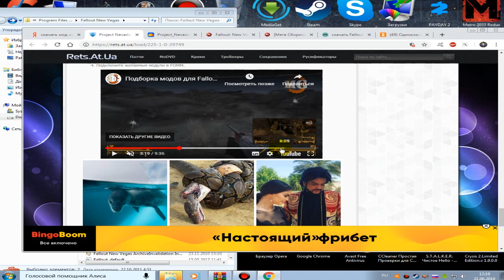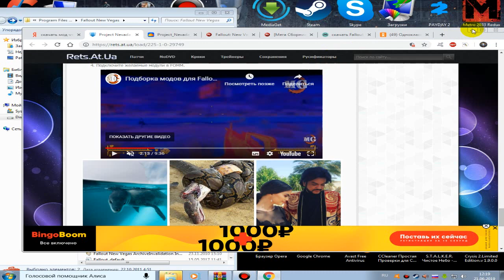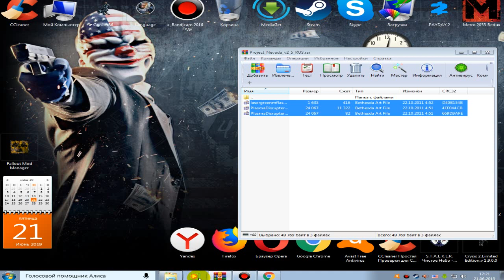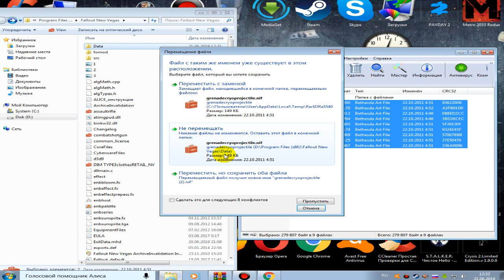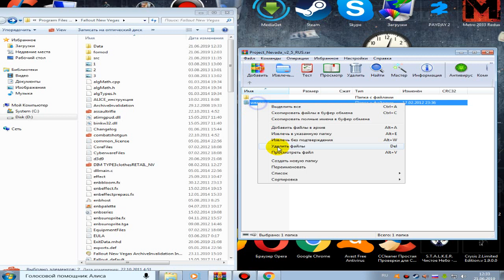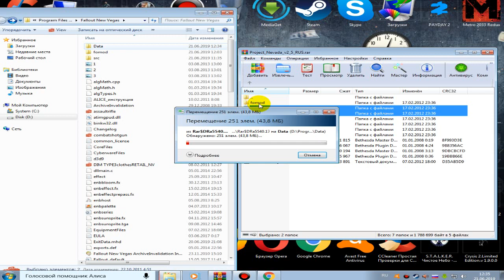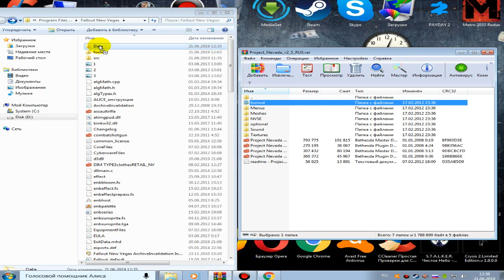Как Установить Моды Project_Naveda Extra Options v 1.3 Моды Из Лучший Моды Для Fallout New Vegas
Как Установить Моды Project_Naveda_Extra Options v 1/3 Это Мод из Modded а Можно Сказать из Самый Лучший Моды Fate or Wanderer ну Это Мод Главной Он Называется Проект Наведа 2 5 русский Честно Говоря Они Даешь Вас Доступен Работать Самый Лучший Моды и Вы Даже Можете Сами себя Увидишь как вы двигайтесь и погибли или упал и можете бегать бегом даже видно как вы ходите Простой Которой из MODDED и MODS Fate or Wandere Вот Отсюда Это Мод Всё Просто Вы Скачайте а потом заходите главный Папку Игру Если Там Вы Увидите Кто слова эту esp .nif они должны главной находиться на у Data Выбрать Все и Ведите их Прямо на Data дата открывать не надо просто ведите по мышку или на копировать обмена дальше увидите если .р или какие то .add или .арр это файлы тоже на дата и первая папку где как раз вы открыли начало тоже сюда вставьте а потом если какие то рисунки изображение Что Тогда это на Первый Папку Вставьте их а Textures и NVSE и Sound и Meshes и NVSE Sound Menus это оба на data а fomod начало первой папку вставить где как раз начало открыли а потом на dataтоже вставьте а потом откройте Fomod где палочка изображение .txt эту на первой папку вставить а info.xml тоже а если увидите .cs и .png это на первой папку а потом дата a .wav это файлы музыки они должны стоять вставить их надо на откройте data и найдите Music вот откройте и вставить их сюда а картинки фото на цветы или installerllerExit.png это вот зайдите начало папку выбрать их все эту ведите на дата и все если у Вас Что то не С Работало или Ошибка какие то Заходит или Игра Вылетает Значить Вы Что то Пропустили Не чего просто УСТАНОВИТЕ Программу Fallout mod Manager там Вас Точно Поможет и Всё Получиться заходит это программу Fallout mod Manager и выбрать игру на Fallout New Vegas ОК потом зайдите Package manager нажмите на Cancel Теперь Нажмите Add FOMod и Найдите тот Мод Которой Вы Сейчас Скачали Выбрать его Project_Neveda_v2_5RUS и открыть Мод Загружается вы увидите там вопрос нажмите Yes или продолжить или если ошибка какой то зашел и вылетело не чего страшного нажмите открыть заново еще раз только add fomod не надо нажимать вы увидите слова мод Project Nevada нажмите на него увидите слова Yes to all и yes to folder нажмите пожалуйста Yes to all чтобы запустить открыты моды и Ждите Идет Загрузка если они снова вопрос задает что нажать yes to folder все ясно а потом оба закройте их войти на игру главной меню где моды запустить их потом ок вы можете играть начать или через игру запустить Лучше через Fallout mod Manager И Нажмите Lauch NVSE Чтобы Начать Играть и Всё Моды Будешь Работать Всё Нормально Вот Ссылку Скачать мод Удачи Вам Всем Пока)